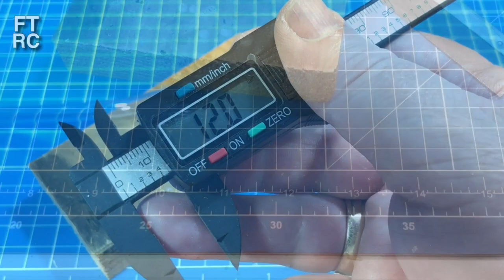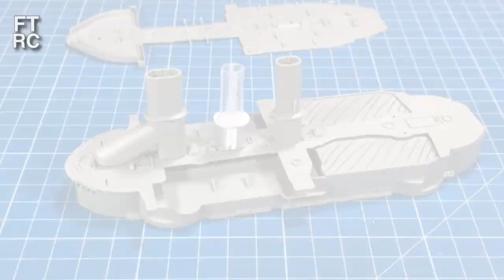Trumpeter 1:350 Deutschland Part 2 Scratch Funnel Conversion for Schleswig-Holstein to 1908 specs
I start on the much requested scratch conversion of Trumpeter's Schleswig-Holstein 1935 Battleship kit into the much more desirable 1908 fit out.  It's a de-evolve of the ship design from a bloated mid war ugly ship to the elegant turn of the century pre-dreadnought Deutschland Class design.  I explain my plan of attack and show 3 ways to make custom funnels.

Buy me a Curry with no lock in monthly contract, just donate what you want when you want:

Click on Chapters
00:00 Intro and recap
00:57 The Conversion Plan
07:17 Funnel option 1 Casting
09:42 Funnel option 2 Scratch
15:09 Funnel option 3 Modify Kit
16:14 Which way works best?
21:41 My last word